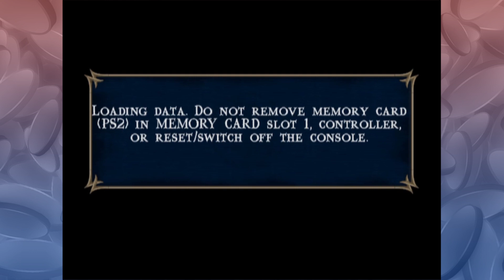Scorpion gets taken to the BONE ZONE - Mortal Kombat: Shaolin Monks 11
Oddly enough Bone Zone would be a great name for the wipeout course he's taking us through.

We near the end of the game now I'm still surprised how many hook-based mechanisms are in Other Realm. What if they run out of guys to put on them?

Remember kids, you can't ice in the pit. If a stranger approaches you and asks you to dump yourself in a bit in the other realms, don't trust them. They simply mean to mislead and take your ice powers.